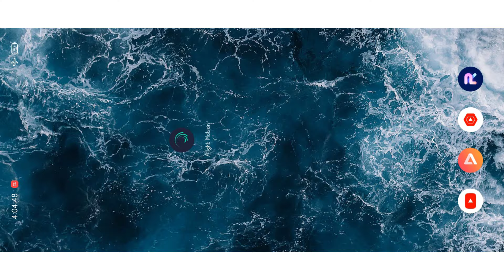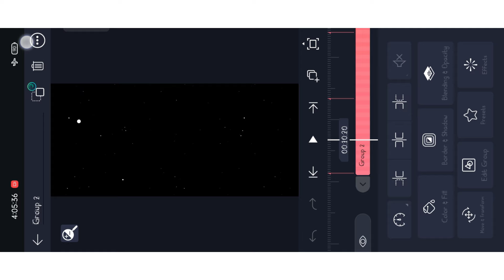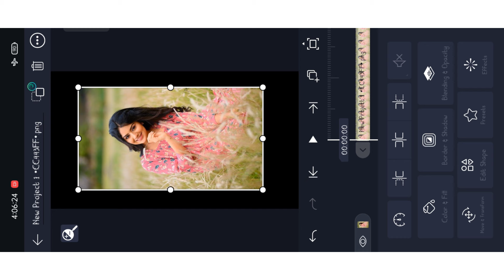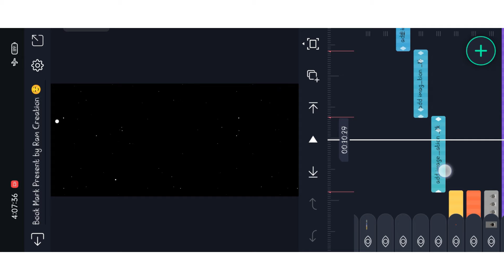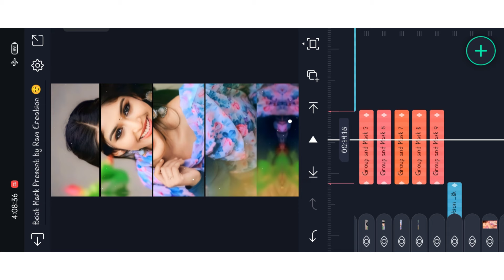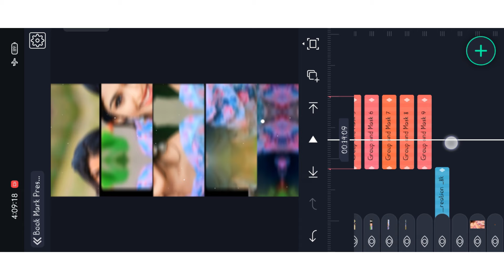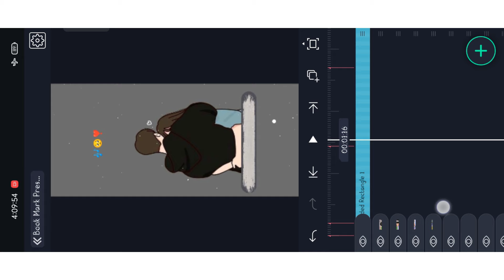💞solla sollum ennai vaattum song whatsapp status editing tamil | Alight Motion Video Editing Tamil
love song video editing alight motion|love song video editing alight motion tamil

motion

tamil
love feeling video editing alight motion

▶️ PRESENT FULL PROJECT